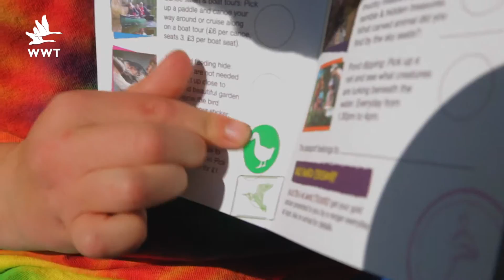Sparking a Lifelong Love for Nature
Vast numbers of children in the UK today grow up with little or no contact with the natural world. With the support of players like you, this week's featured charity Wildfowl & Wetlands Trust creates places where everyone, no matter what their age or physical ability, can have an amazing experience of seeing wildlife up close. Thank you for playing!